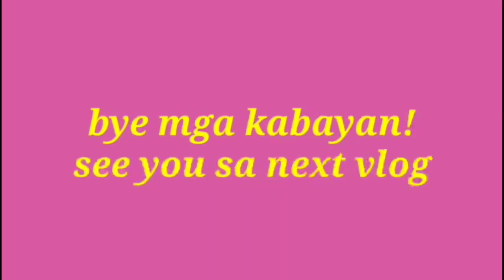Kumbate mga sa kauban wa damha ng kakita ag classmate by manang helen